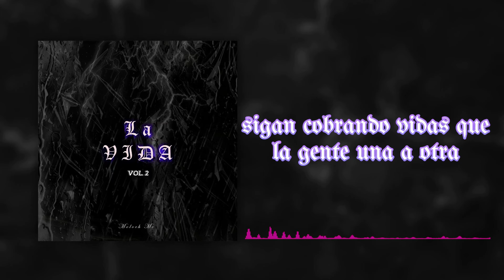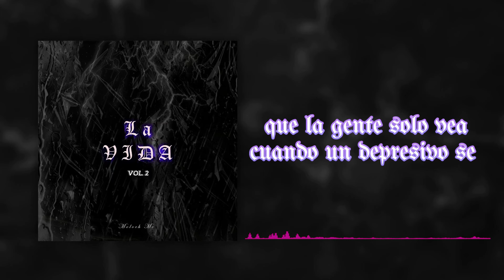Moloch Mc - La Vida, Vol. 2 (Official Lyrics Video)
Creditos:

Grabacion: David Monfil
Instrumental: David Monfil
Mastering: David Monfil
Video: Martina Saavedra
Letra: David Monfil